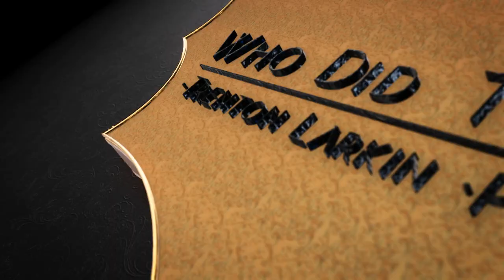Andrew Kavadas - (Arthur King) - Episode #96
Join me for an exciting interview with actor Andrew Kavadas the man behind the voice of Arthur King from King Arthur and the Knights of Justice. This was by far one of my absolute favorite animated shows growing up as it dealt with Arthurian Legend, King Arthur. History has always been one of my favorite subjects and that combined with an amazing voice cast, dealing with King Arthur and his Knights in a unique and mythical way was mind blowing as a kid. If you haven't seen this series I highly recommend King Arthur and the Knights of Justice to anyone and everyone. I have always thought the concept of this show would make an excellent live action movie. Anyway, not only did Andrew voice King Arthur aka Arthur King. He also voiced Simon Belmont on Captain N: The Game Master. Last December we had actor Matt Hill on the show who was the voice behind Captain N so I hope you will all check that episode out as well. Andrew has had a very unique and diverse career in voiceover and it was a true honor and pleasure having him on the show. I hope you all enjoy todays 96th episode with, Andrew Kavadas.